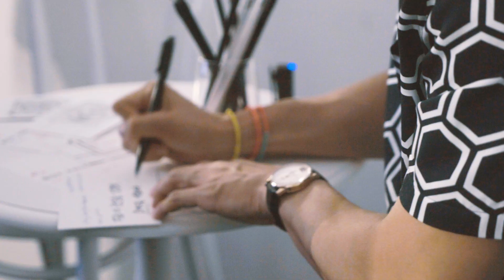崔始源現身 Le Temps Chanel 展覽，與你分享時計的美學！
很久不見的崔始源現身說法，分享對時間之美的看法！

閨蜜假日好去處！千禧粉主題 Mini Golf 俱樂部－Strokes HK